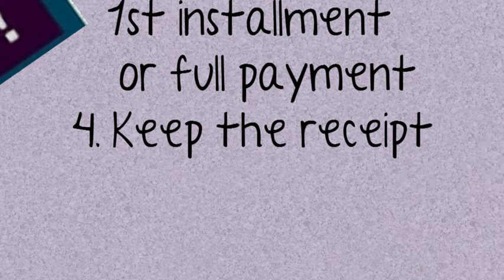reregister now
this video is meant for LIA students